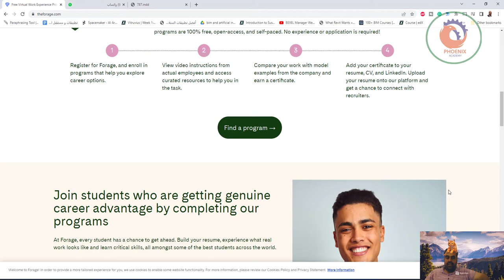تدريبات مجانيه مموله بالكامل من Forage العالميه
❤️ روابط التواصل
✅ انستجرام